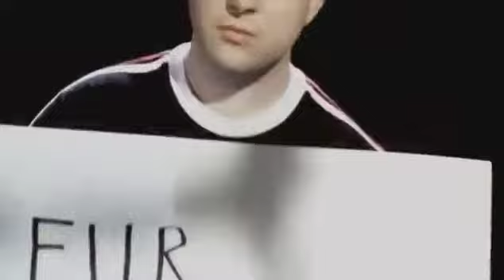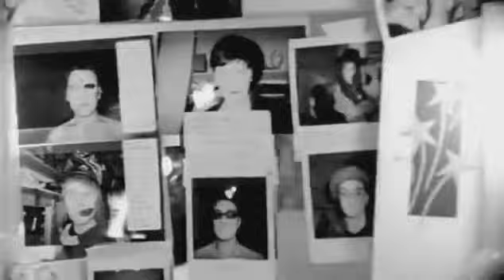Boy George Out of Fashion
I upload a range of Boy George videos, some properly released videos but mostly made by myself, where I edit other videos, or use completely new footage. A particular favourite is God and Love and Amazing Grace.
Some of the videos are 10 years old and have deteriorated over time.